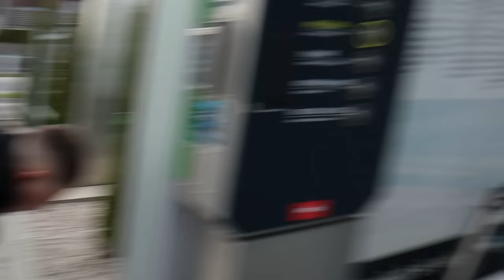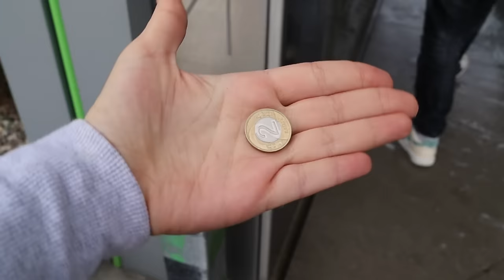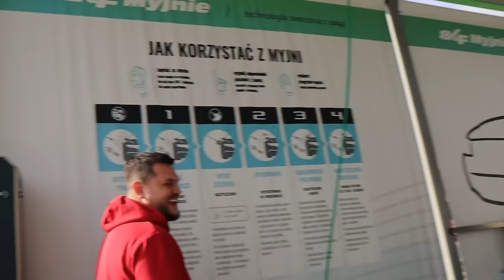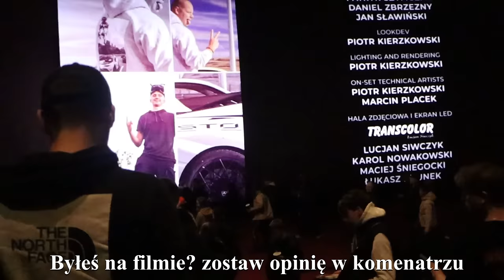ZLOT - 🔥 PREMIERA FILMU BUDDY - POZNAŃ - VLOG 🔥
☁️ Cześć jest to mój kolejny filmik w ramach "nauki" :D Jak macie jakieś porady lub co powinnam zmienić/ poprawić to piszcie!

Mam nadzieję, że filmik Ci się spodobał, nie zapomnij zostawić LIKE I SUBA :D
Montaż by me!